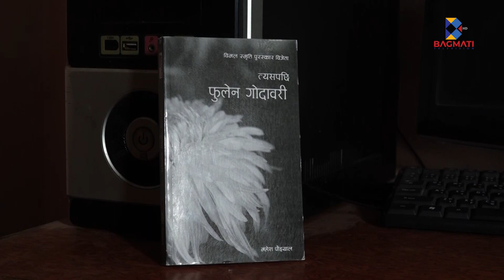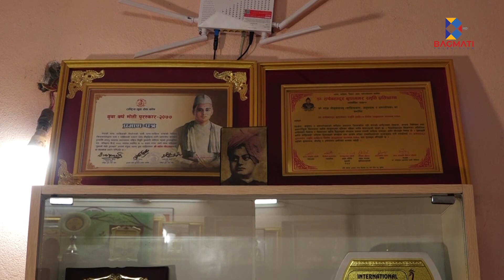नव सर्जकमा समालोचना किन आवश्यक छ ? - Mahesh Poudel - Sabhyata - Episode 13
नव सर्जकमा समालोचना किन आवश्यक छ ? - Mahesh Poudel - Sabhyata